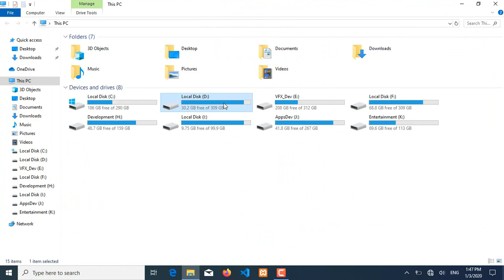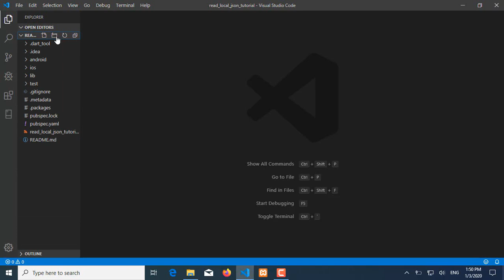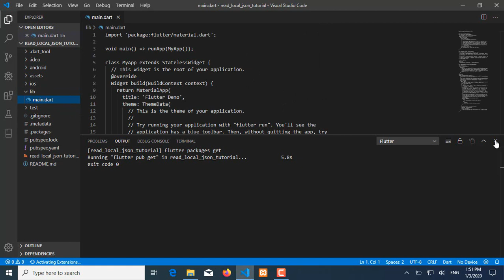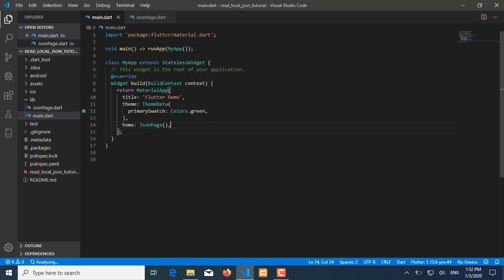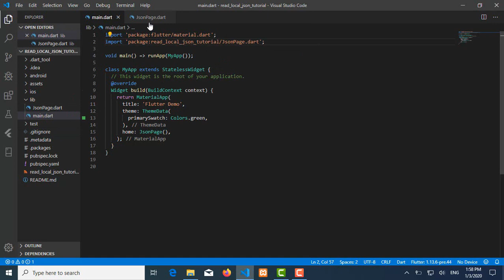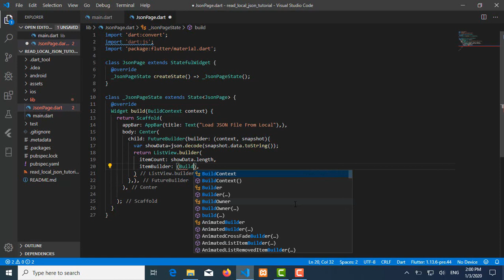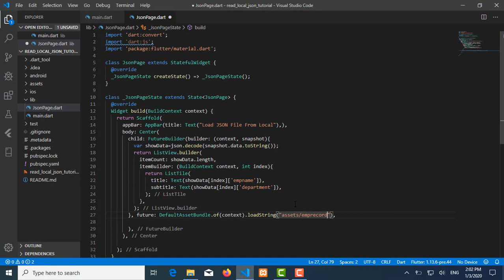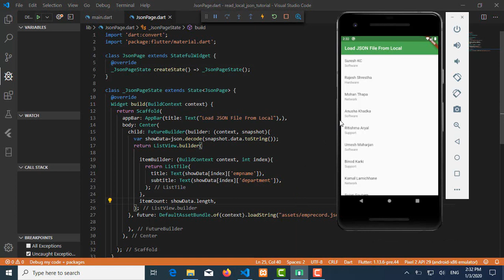Flutter Layout Design: Flutter Read Local JSON File From assets folder and display data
In this episode of tutorial I am going to show you how you can fetch local JSON data from assets folder and show it in a listview. This example help you to read local JSON file and implement it in flutter app.

In the next episode I will show you how to use a remote JSON file.